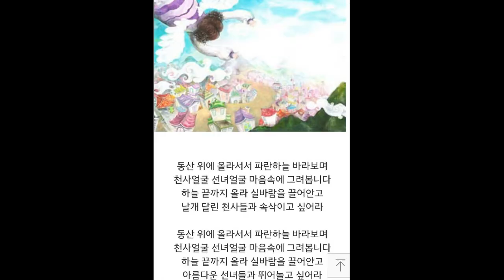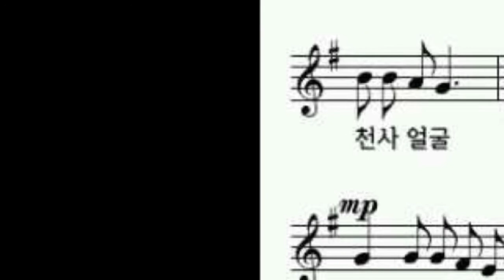하늘나라 동화 2중주 오카리나(with 오카리나)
AC, AC키
어린이와 어른차이
재작업 안함
실험중🎧헤드폰